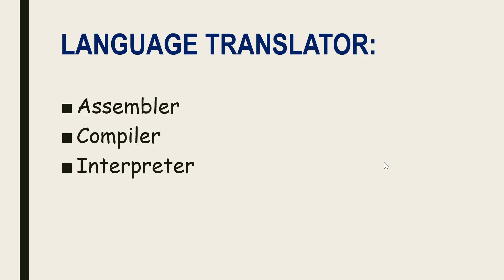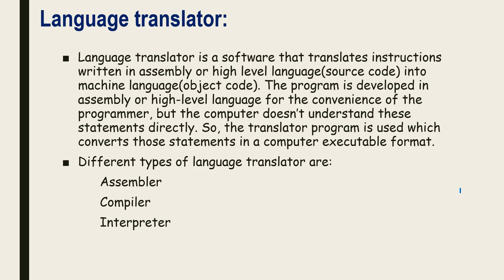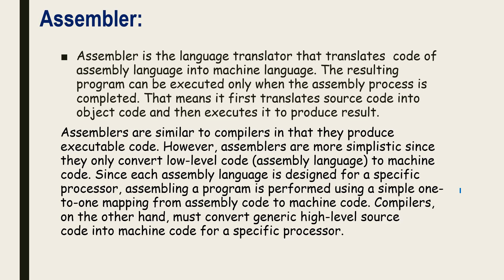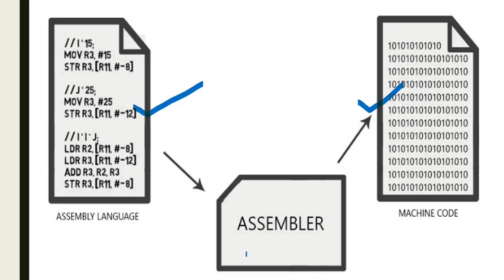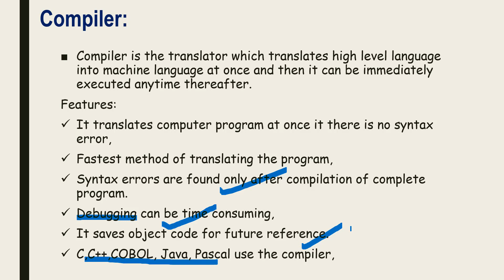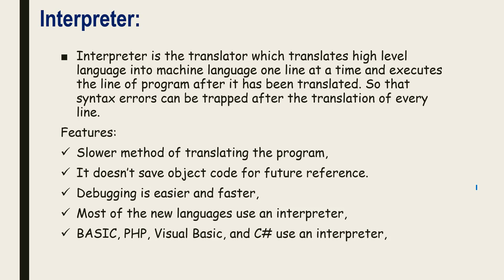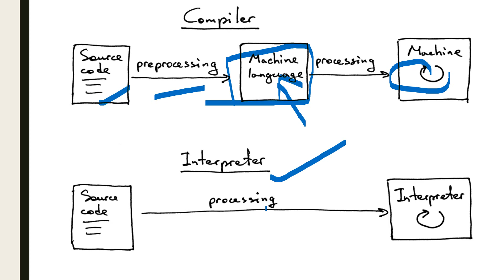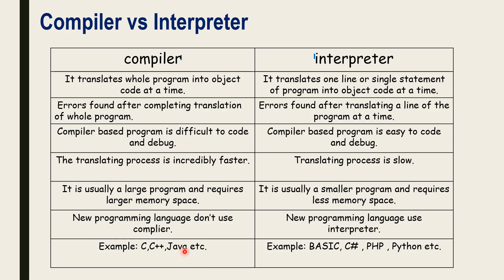Language Translator|| Assembler, Compiler, Interpreter|| NEB XI Computer Notes || UNIT 5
In this video, we have learned about different types of language translator i.e. Assembler, Compiler, Interpreter